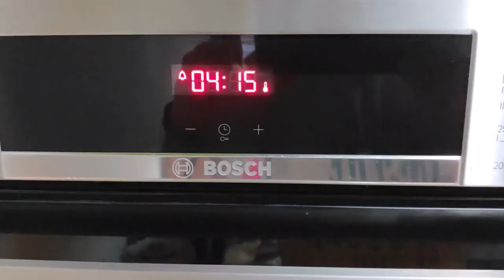Kashmiri Khatai Namrata's Recipe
Here is my recipe for Kashmiri KHATAI, a very famously relished bakery from the Kashmir region of India.

Ingredients:

All-Purpose Flour: 2 Cups
Baking Powder: 1 tbsp.
Baking Soda: 1/2 tbsp.
Powdered Sugar: 1 Cup
Besan: 1/2 Cup
Powdered Almonds: 1/2 Cup
Semolina: 4 tbsp.
Ghee: 1 Cup
Cardamom powder: 1 tbsp
 Egg Yolk: 1 ( for egg wash)
Almonds for Garnishing
Poppy Seeds